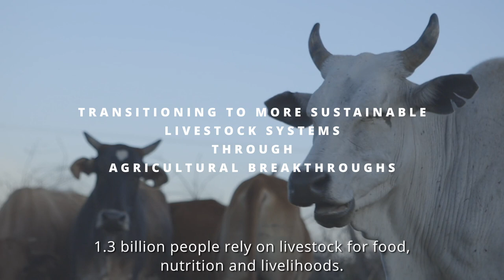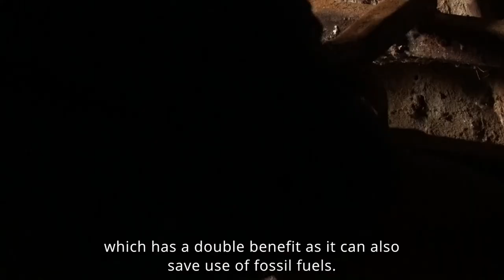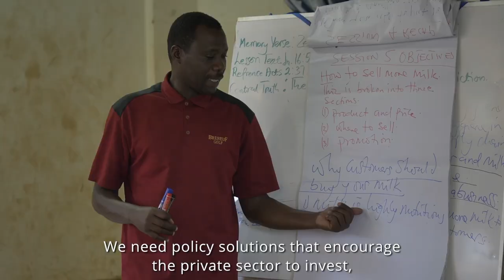Transitioning to more sustainable livestock systems through agricultural breakthroughs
This film provides guidance on the transition to more sustainable livestock production systems for both high-income countries and low-middle income countries and the different types of production systems found there. Though technologies such as methane inhibitors may have a role in systems where feed is regulated, in pasture and grazing led systems the only effective approach to reduce methane emissions is through supporting an increase in climate-smart livestock practices.

This film supports Chapter 6 of the CGIAR Achieving Agricultural Breakthrough: A Deep Dive into Seven Technological Areas Report